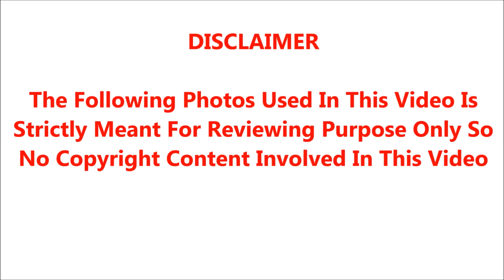செப்.30 வரை இருக்கும் லாக்டவுனில் எது செயல்படும்? சற்றுமுன் வெளியான தமிழக அரசின் அறிக்கை இதுதான்